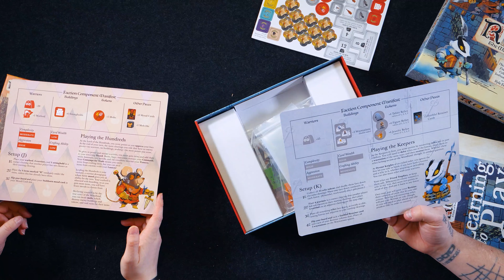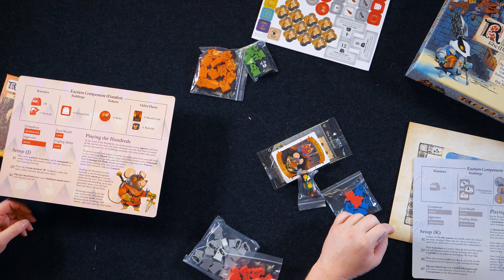Root is Back . . . Marauder Expansion Has Arrived!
- TimeStamps -
00:00:00 Hello, Hello
00:01:18 Marauders Expansion
00:02:05 Lord of the Hundreds
00:03:19 The Keepers
00:04:35 Hirelings
00:06:38 Landmarks
00:07:48 What to start with?

Root: The Marauder Expansion introduces two new factions to the Woodland⁠—the Lord of the Hundreds and Keepers in Iron—alongside four hirelings and a new setup draft suitable for both casual and competitive play.

Play as the:
- Lord of the Hundreds – Oppress the Woodland and burn it to the ground if need be. You suffer no dissent.
- Keepers in Iron – Lead your exiled order of devout knights into battle to recover ancient relics. For glory!

Discover unique strategies and make the Woodland wilder by adding hirelings! These small factions can be used at any player count and introduce surprising new power combinations as well as a chess-like tension to lower player count games of Root.

- Forest Patrol & Feline Physicians – Secure your realm and heal deadly injuries with Marquise elites.
- Last Dynasty & Bluebird Nobles – Crush your foes and prove your legitimacy with the last Eyrie regiment.
- Spring Uprising & Rabbit Scouts – Revolt against despots and fight for freedom with Alliance sympathizers.
- The Exile & The Bandit – Stalk the forests and steal what you need with these Vagabond mercenaries.